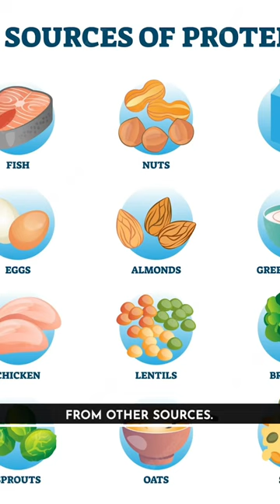Is Whey Protein Safe ? | Dt.Bhawesh